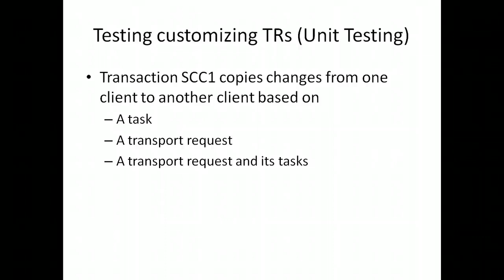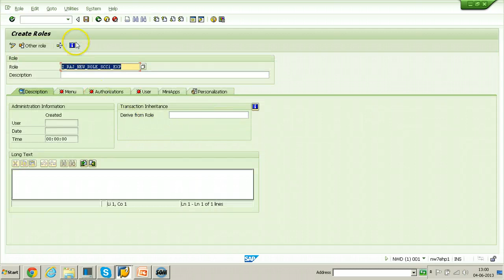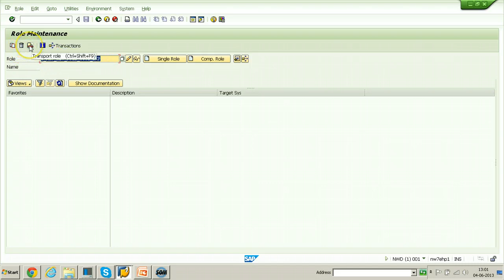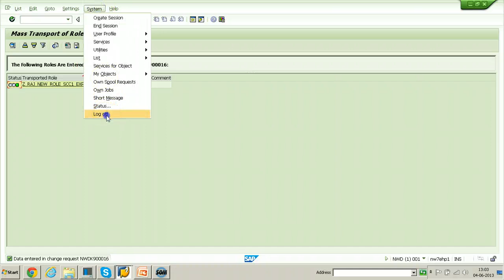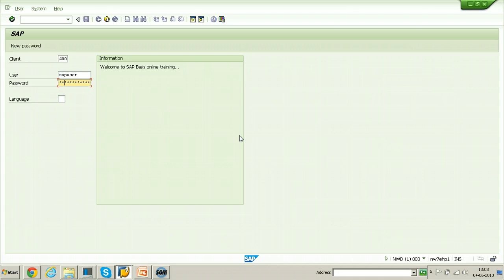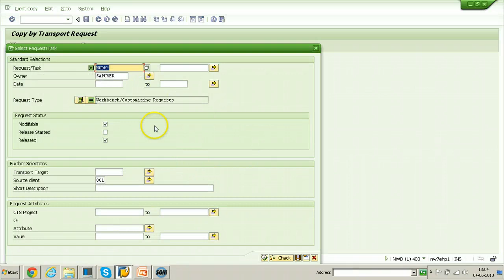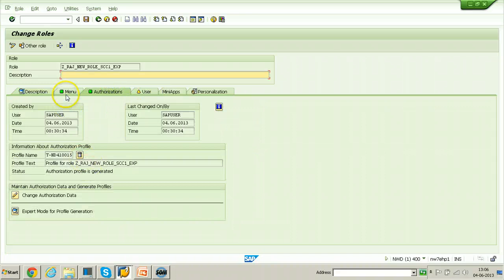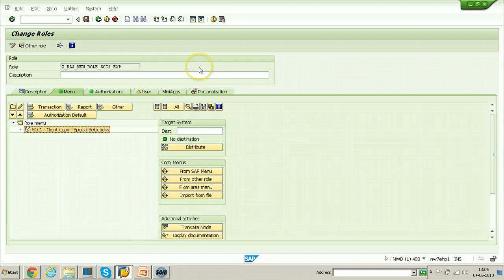7 How to use scc1 t code